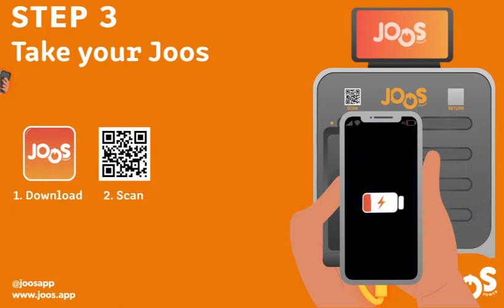How To Use a Joos Box Mini